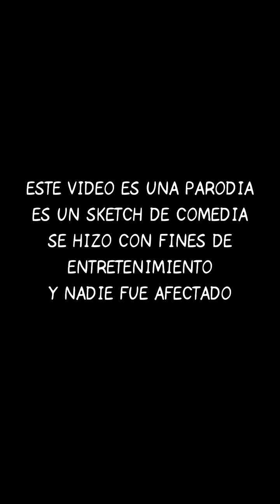Una rana papá!!!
Mi hija y sus dibujos, siempre tan bonitos... 🤣